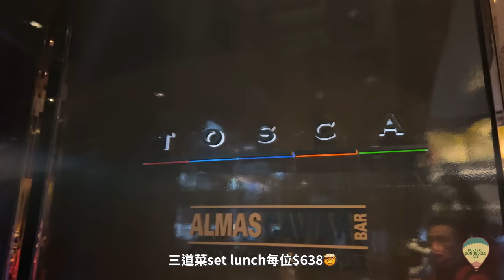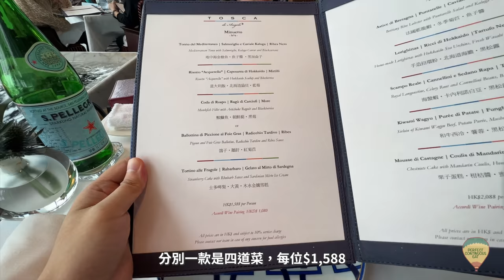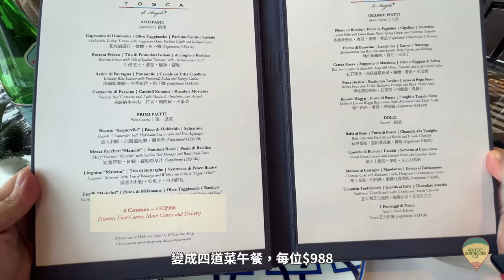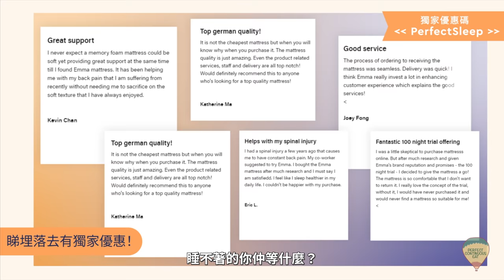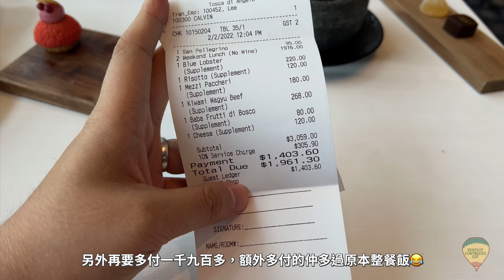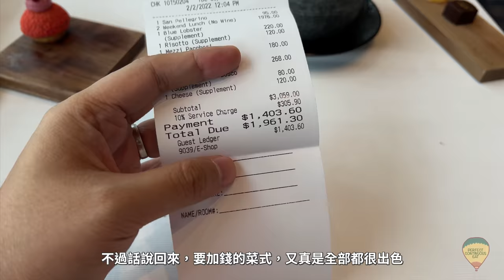【摘星之旅⭐️】全球最高米芝蓮意大利菜🇮🇹Tosca di Angelo｜細節顯功夫！紅蝦管粉一試難忘😋必食招牌海膽山葵Risotto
身為世紀名廚Robuchon的高徒，再由白松露之王Bombana舉薦，想必為前來接手管理Tosca的Angelo Agliano增添不少壓力。兩年過去，食物水準能否符合預期？拭目以待吧！

⭐️Emma床褥，100%歐洲製造，真空包裝到港⭐️
100晚試睡，無條件免費退貨全額退款 有興趣嘅觀眾可以去以下網址訂購

如有任何爭議, Emma保留最終決定權現時使 用優惠碼 PerfectSleep 於官網購物會有額外3%折扣, 可與官網優惠 一同使用(e.g.35% off x 3% off) 優惠碼有效期為期至少一年。

(客戶服務熱線:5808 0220 |星期一至 日|9am - 6pm)

Emma擁有所有最終決定權。